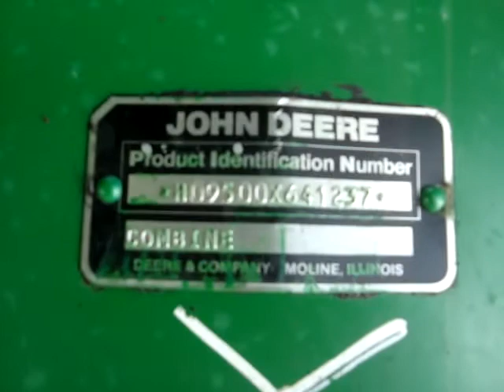John Deere 9500 For Sale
For Sale Used 1991 John Deere 9500 Combine On Yard serial# H09500X641237 stock# JD#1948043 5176 hours
35000.00 USD
Amundson Peterson, Inc Hwy. 79 East Elbow Lake Minnesota USA 56531
• 18.4X38 ,  MAUER EXT ,  R=7.
• Stock #: JD#1948043
• Available: Immediately
• Category: For Sale On Yard
• Class: Used
• Make: John Deere
• Year: 1991
• Model: 9500
• Serial#: H09500X641237
• Est. Engine Hours: 5176
• Separator Hours: 3522
• Notes: 18.4X38 ,  MAUER EXT ,  R=7
• Price: 35000 USD